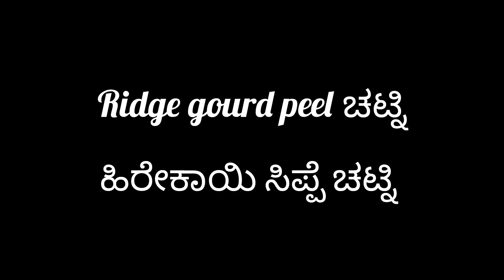ಹಿರೇಕಾಯಿ ಸಿಪ್ಪೆ ಚಟ್ನಿ ridge gourd peel chutney